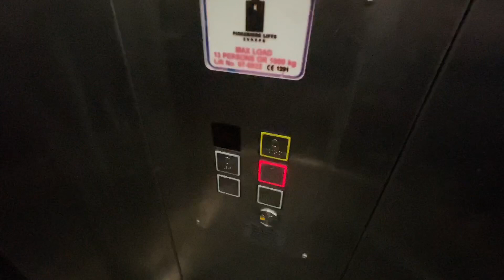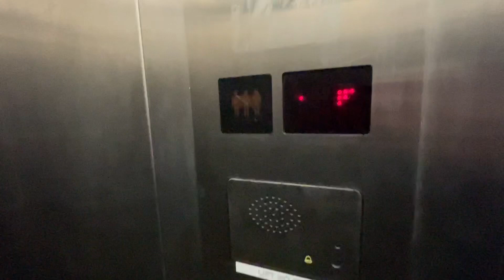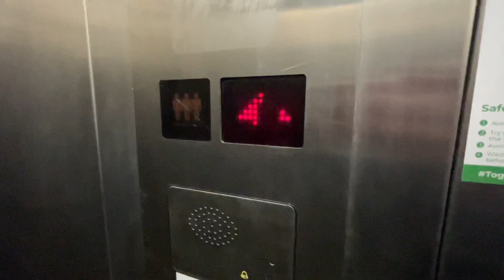Really Strange Kleemann Lift In EZ Living, Sligo Retail Park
I don't think I've seen a Kleemann like this one, It is a Kleemann installed by pickerings I think, I would've been expecting a platform lift here but this lift is decent, The lift next door in currys has a platform lift which I could've filmed but I didn't bother

Filmed On Wednesday 18th August 2021